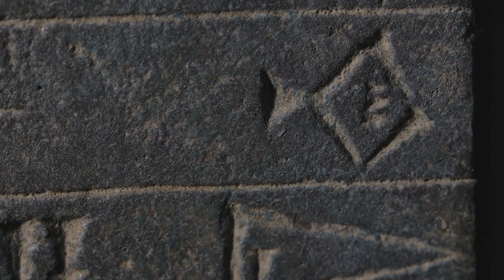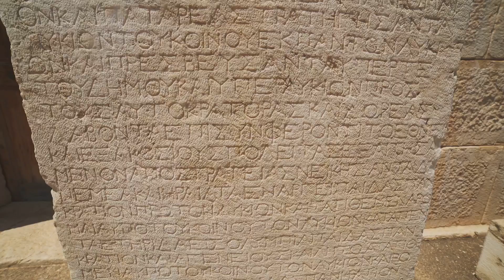Uncovering the Truth Behind Ancient Global Flood Myths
Join me on a fascinating journey to uncover the truth behind the ancient global flood myths! From the biblical story of Noah's Ark to the Mesopotamian Epic of Gilgamesh, flood legends can be found in almost every ancient civilization. But what really caused these devastating events? Was it a natural disaster, a comet impact, or something even more extraordinary? In this video, we'll delve into the scientific evidence, historical records, and mythological accounts to separate fact from fiction and explore the possible explanations for these ancient global flood myths. Get ready to have your mind blown by the surprising revelations and theories that will challenge everything you thought you knew about our ancient past!